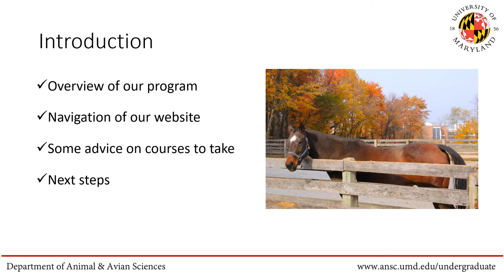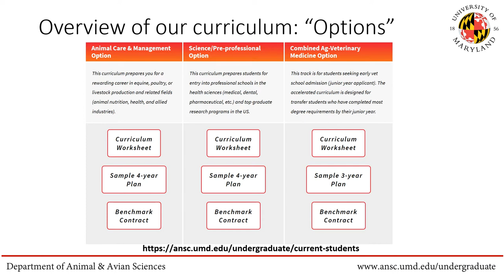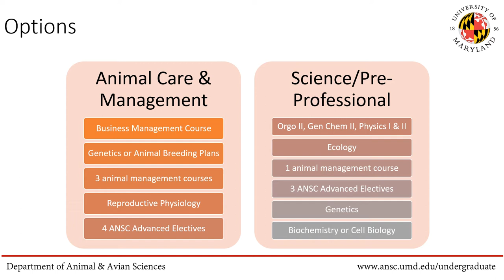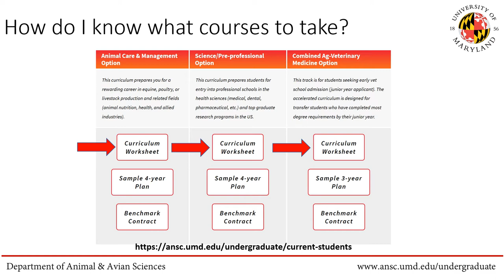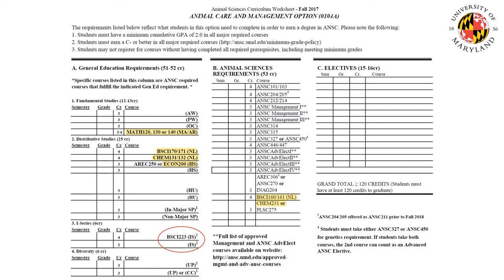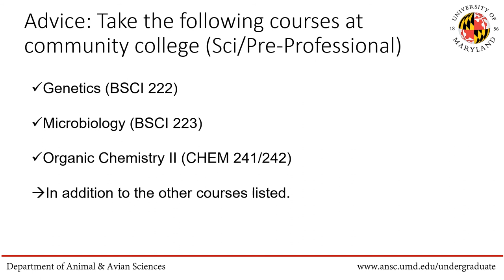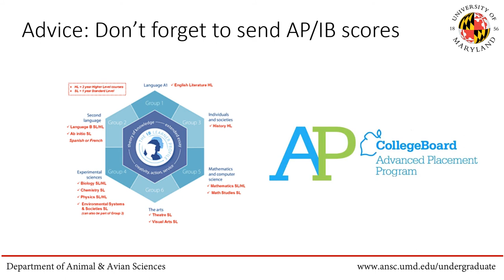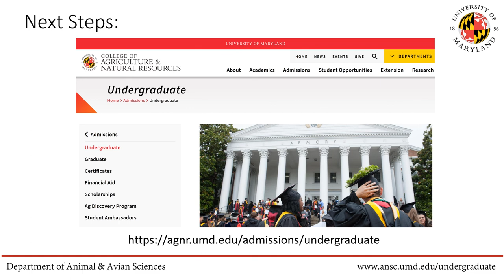ANSC Prospective Transfer Student Advising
An overview of the UMD ANSC Program for prospective transfer students.